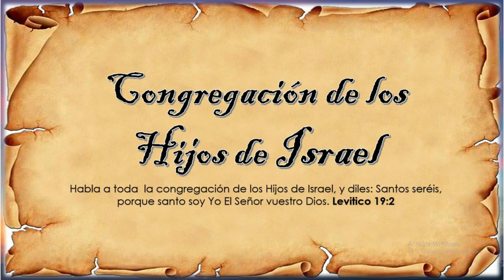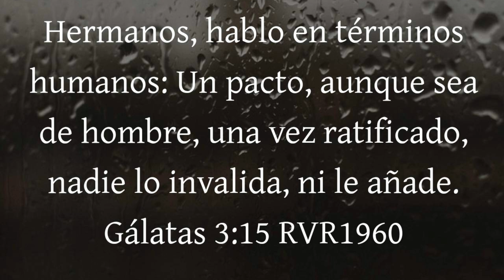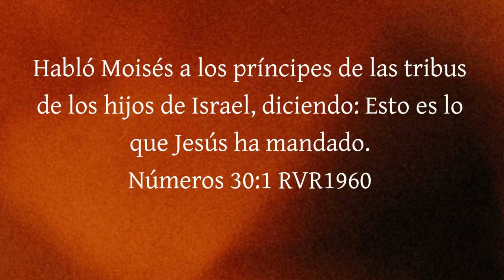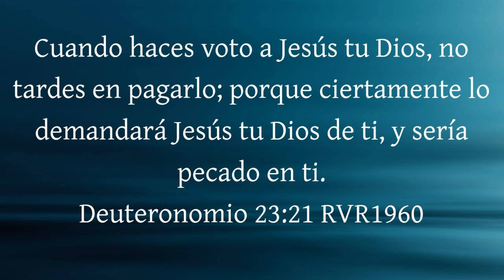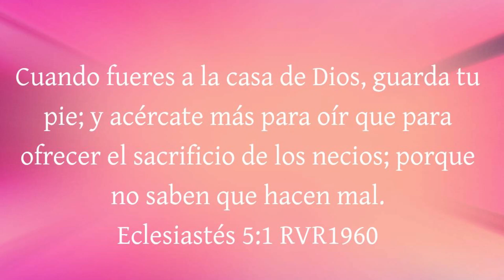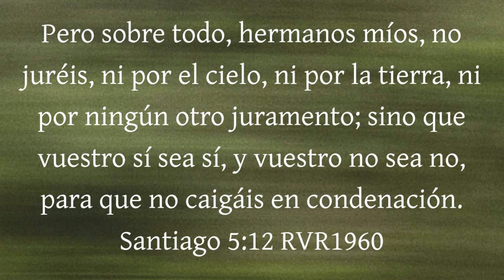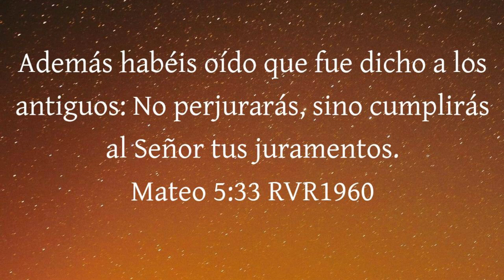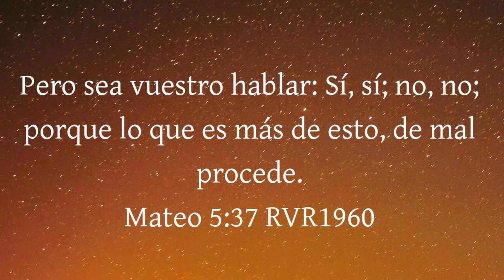Dios aborrece el Divorcio 2